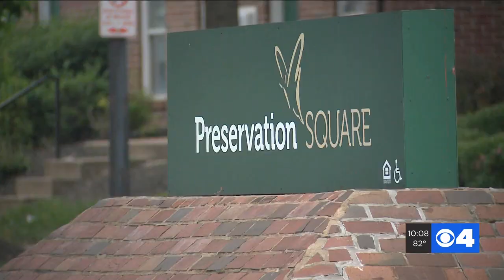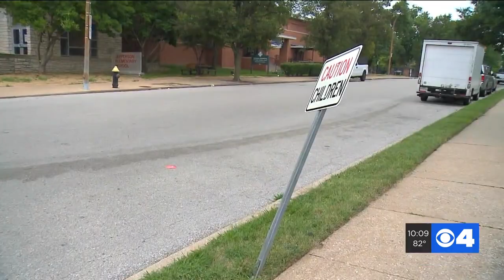'I see the pain .. the anguish;' 16-year-old fatally shot days into the new school year